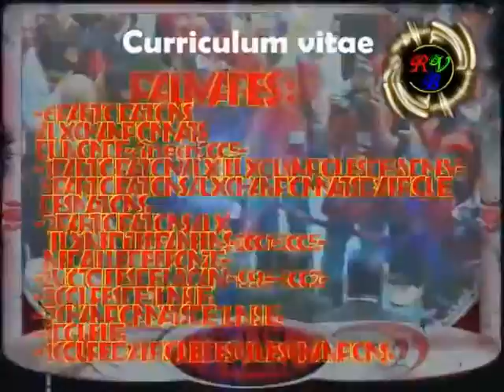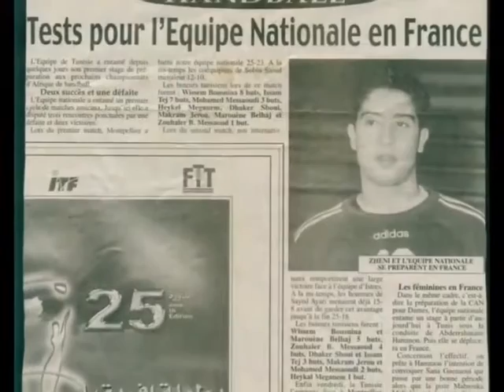مسيرة سليم الزهاني - SELIM ZHANI